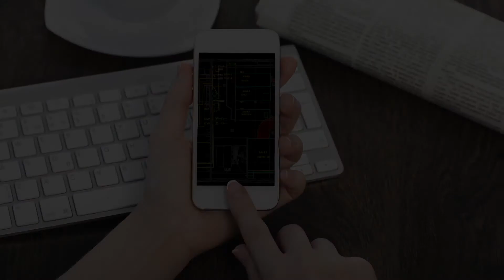Exploring the future of intelligent building design: Talking with Hassell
Pete Greaves, Expertise Leader, Aurecon , talks with Steve Coster from Hassell about the future of intelligent building design.